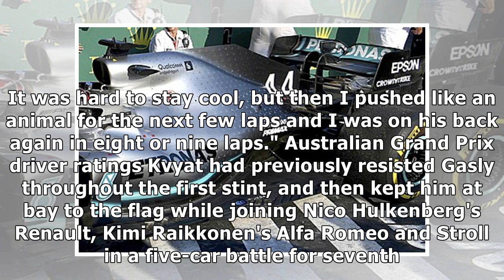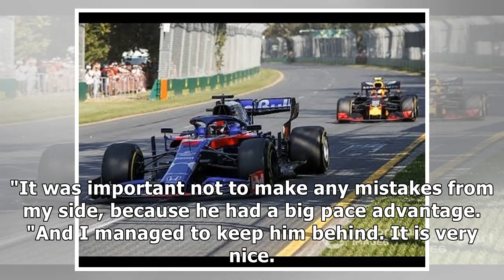Kvyat 'pushed like an animal' to score in Australia